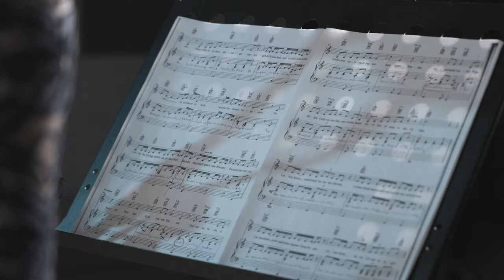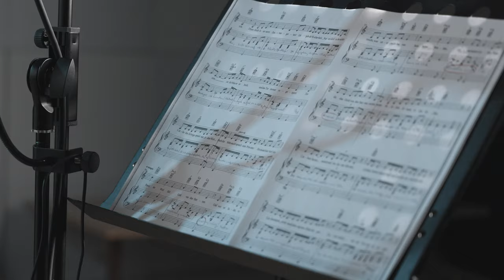Mozart musical - "Csillagok aranya" (Katavics Enikő cover video)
Fogadjátok szeretettel legújabb feldolgozásomat!☺️

Hálásan köszönöm Pernyész Dórának, hogy segített a szereplők és környezetük általam elképzelt illusztrációjának tökéletes megvalósításában! ❤️